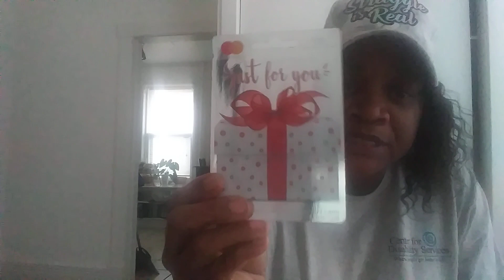I won a giveaway from Chicago reacts